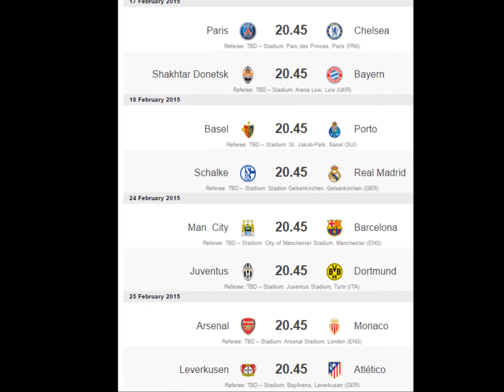Champions league 2015 football at Berlin, UEFA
The  UEFA Champions League 2014–15 is the 60th season of Europe's premier club football tournament on february 2015 at berlin.
it was renamed from the European Champion Clubs' Cup to the UEFA Champions League the organisers.

The 2015 UEFA Champions League Final will be played at the Olympiastadion in Berlin, Germany.